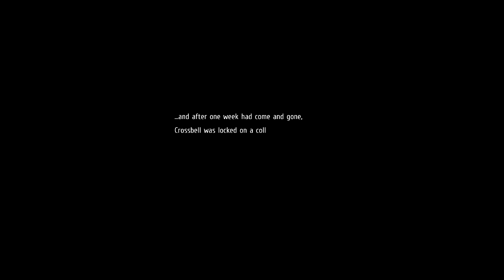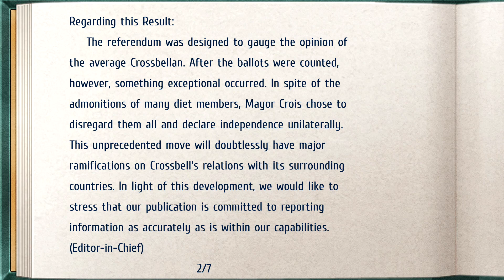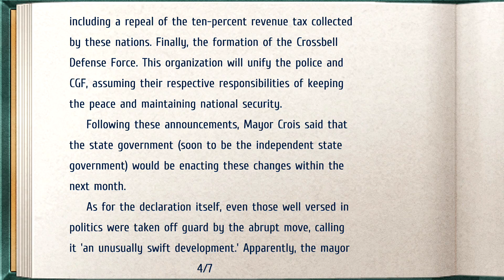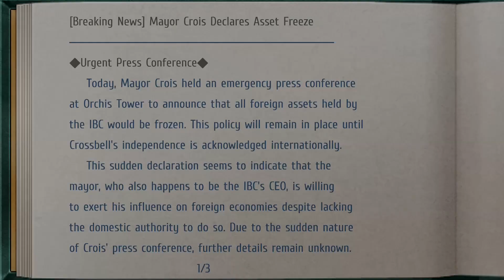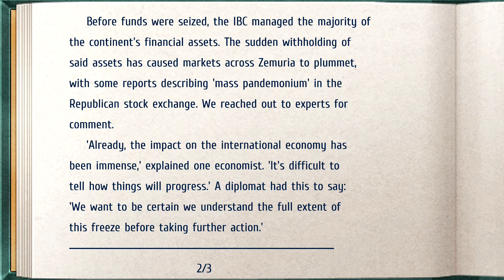Legend of Heroes: Trails to Azure - Part 39: Geofront C Sector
With the game at its climax, the story scenes are going to be getting progressively longer.  As a result we have a gameplay segment here at the beginning and once we clear the dungeon, there are a lot of scenes waiting for us to set up the next area.  The powder kegs have been assembled and are just waiting for the spark now.